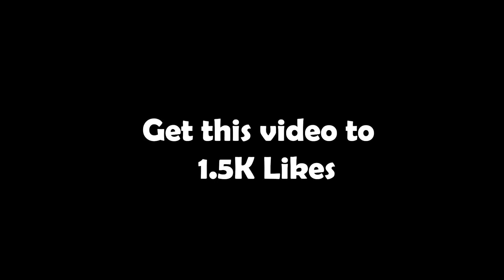MAN IN THE MIRROR! JJBA Golden Wind Ep 12 Reaction!